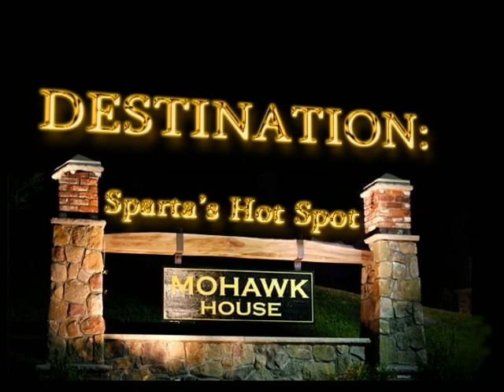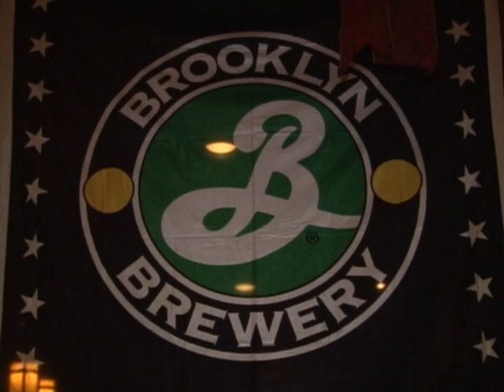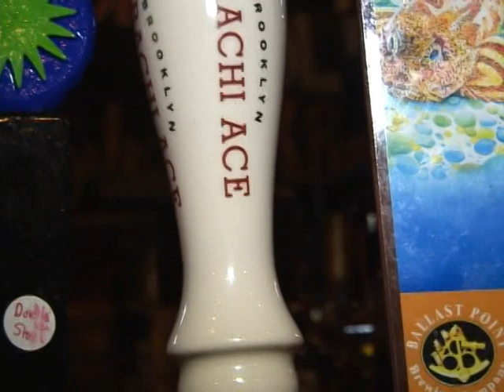Mohawk House FEB2013 rev